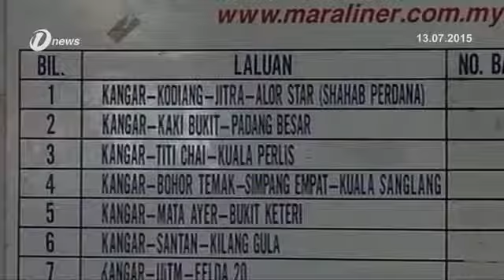Cadangan Terminal Bas Bersepadu di Di Seriab Perlis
Cadangan mengwujudkan terminal bas bersepadu di Seriab, Perlis dijangka mampu merancakkan pertumbuhan ekonomi terutama di Kangar.